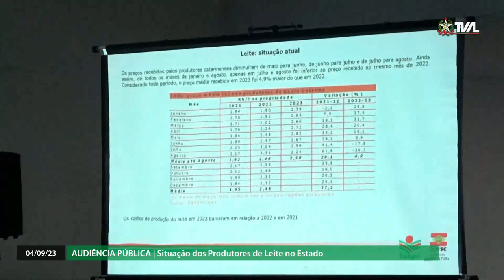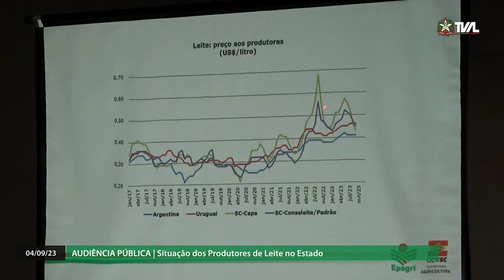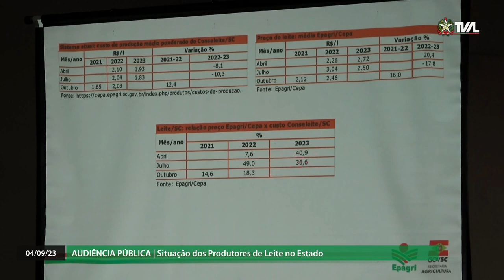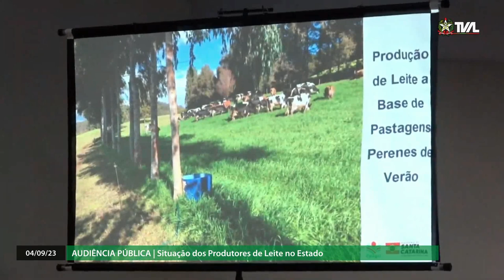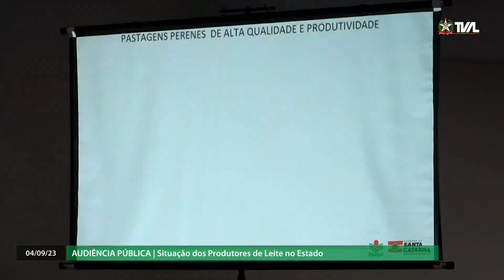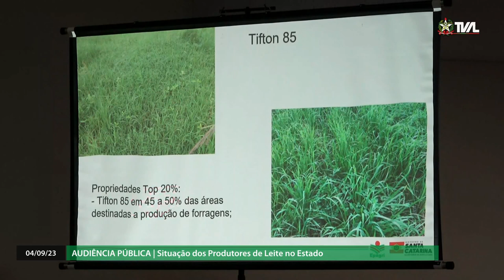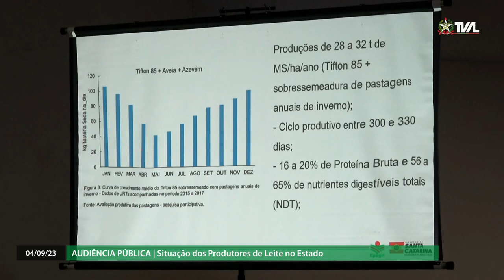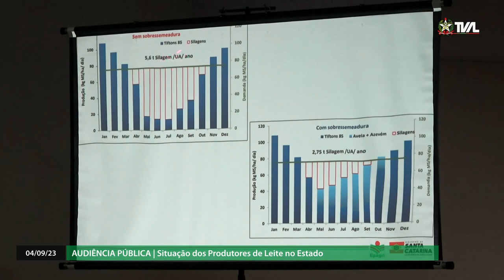Audiência Pública - Situação dos Produtores de Leite do Estado - Presidente Getúlio/SC - 04/09/23